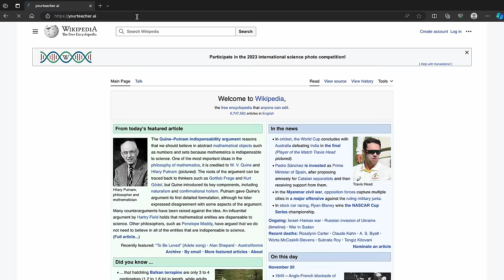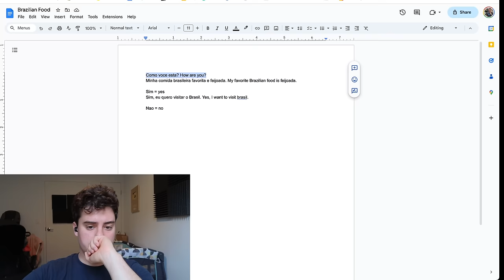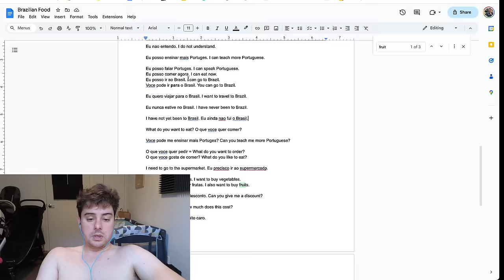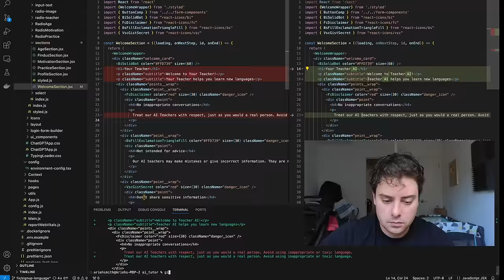I Learned Portuguese 100% from AI Teacher, Brazilians Stunned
to learn a language with an AI clone of me! I recently became the first person ever, as far as I can tell, to learn to speak a language from scratch solely by practicing with AI, and then I went and tested myself with total strangers to see how much I actually learned. The backstory here is that my team and I have developed an artificial intelligence language teacher capable of teaching you a language just like a human would through real bilingual speech to speech conversation practice, which any serious language learner will tell you is far and away the single most effective way to learn. It’s called Teacher AI, and I decided to test it out to see if it could actually teach me enough of a language for me to be able to conduct my daily activities like getting coffee and ordering pizza all in my target language with native human speakers. I picked Portuguese as my target language for a bit of a challenge because I have never studied it before, and for this challenge I did not study from any sources other than Teacher AI – no textbooks, no grammar resources, no courses, & no human teachers. So I essentially needed to learn 100% of everything I needed to know exclusively from AI.

0:00 Introduction
0:49 How I used Teacher AI to learn Portuguese
3:55 Surprising Brazilians by speaking Portuguese
6:20 First time trying Brazilian food
9:44 I’ve never heard of Brazilian pizza
11:35 Brazilian gives me stuff for free when I speak Portuguese
13:24 Surprising my friend and Teacher AI cofounder